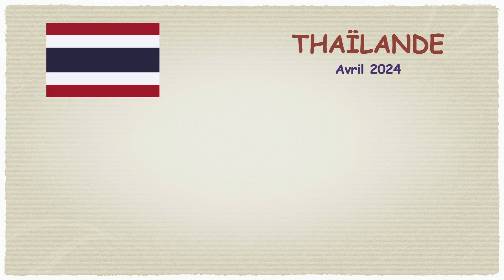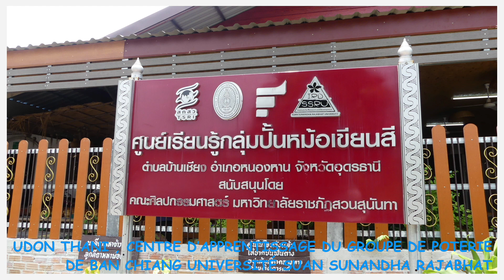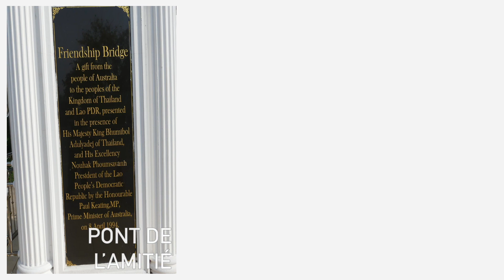BAN CHIANG - LOEI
Mon voyage en THAÏLANDE en avril 2024 :
Visite de ce site de Bang Chiang classé au Patrimoine Mondial de l’UNESCO, l’une des plus importantes découvertes archéologiques du 20e siècle. Poursuite vers Nong Khai sur la frontière laotienne. Visite  d’une fabrique de tissus de soie. Fabrication d’objets en terre chez Udon Thani, centre d’apprentissage du groupe de poterie de Ban Chiang Université Suan Sunandha Rajabhat. Visite du temple Wat Po Chai avec son Bouddha d’or, de bronze et de rubis. Passage sur le pont de l’Amitié. Route vers Loei.